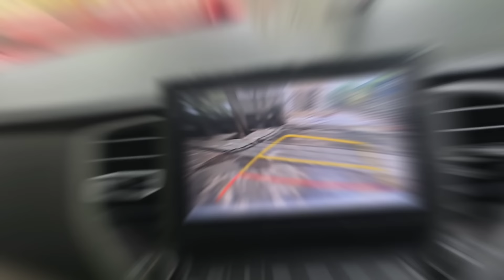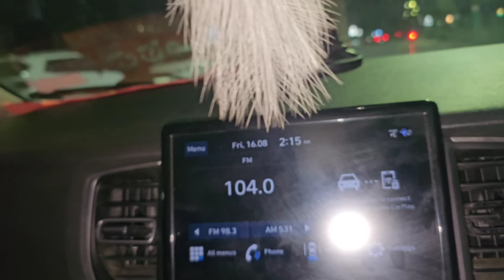કેવો લાગ્યો ગાડીનો નવો look 🚘